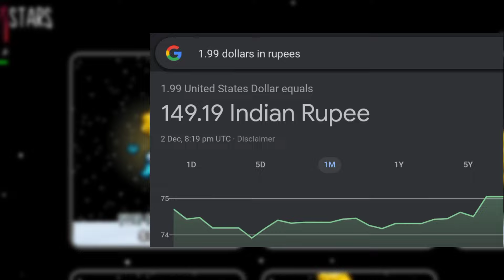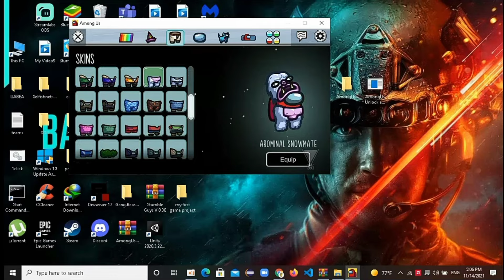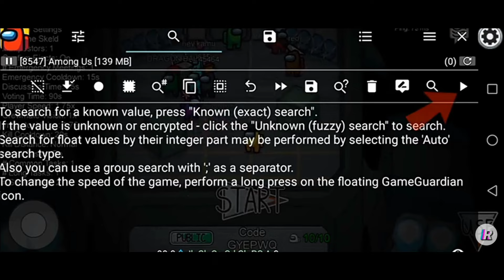How To Get STARS in Among Us New Update | Among Us New Roles Update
So Hello My Lovely Friends 👋

In This Video I'm Explaining Everything You Need To Know About New In Game Currencies of Among Us. (Specifically For STARS) There's 3 Type Of Currency Ofcourse.
1. Pods
2. Beans
3. Stars
and Also I Explained How To Get Free STAR Legit and Other Items On Legit Ways.. Also You Can Buy The Maximum Things From Beans Currency So..

Well
Make Sure Give a Like 👍 on This Video Which is Really Motivates Me and I Appreciated.

That's all. Thanks for Reading & Love You All ❣️

✅ About This Channel : Hello My Lovely Friends 👋 It's Vishal as Viz. Welcome To Our Channel, Here's You Can Find Family-Friendly Gameplays, Tips & Tricks, Guide's, Fun, Jokes, And More Also This Channel Follows Their Subs Point Of Intrest So Join The Viz Wanderers Now ❤️.